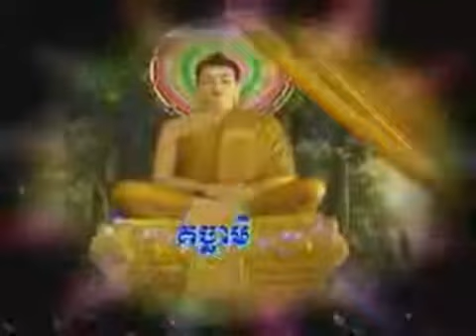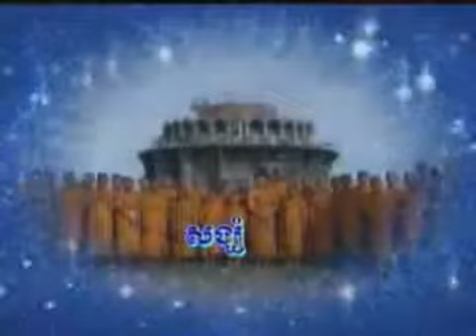27 cd San Sochea